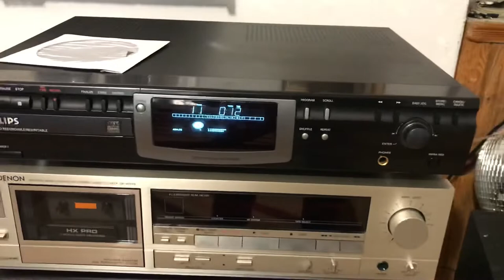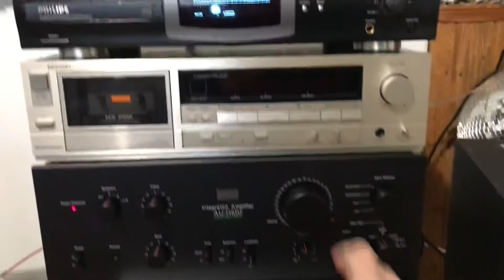Philips CDR 770